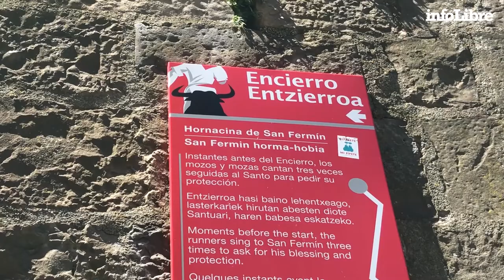Teo Lázaro: "San Fermín tiene muchos momenticos, muy intensos" | Héroes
Por primera vez desde que tenia 17 años, Teo no ha podido correr los encierros de San Fermín por culpa de la pandemia. Hablamos con él para ver cómo está viviendo estos días.